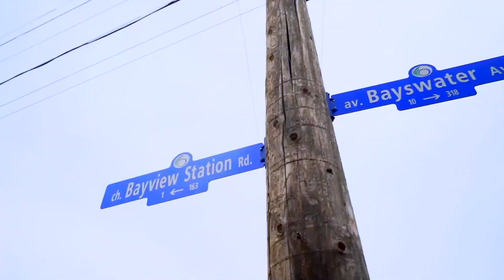How to Research Ottawa Neighbourhoods to Find the One That Fits Your Needs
In this video we explore How to Research Ottawa Neighbourhoods to Find the One That Fits Your Needs. Your neighbourhood plays a crucial role in your overall satisfaction with your house or apartment—it can either make or break your experience. You want to avoid any unwanted surprises or regrets after you move in. Well, here's the scoop: taking the time to thoroughly research a neighbourhood before making a decision can save you from a major case of buyer's remorse down the line

Curious about the great things and some of the challenges of Living in Ottawa Ontario, Living in South Ottawa and Living in Canada? We cover them with the inside scoop on what it is like when living, moving or relocating to Ottawa Canada with a focus on the areas of day to day lifestyle. Whether for work, play or get-away!

ZAFQSGV9HSCNMR4X